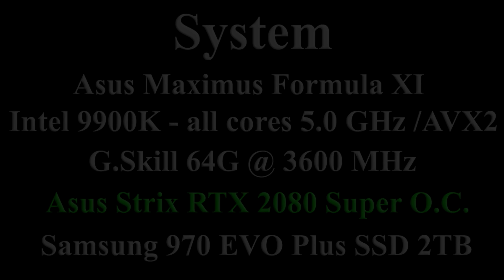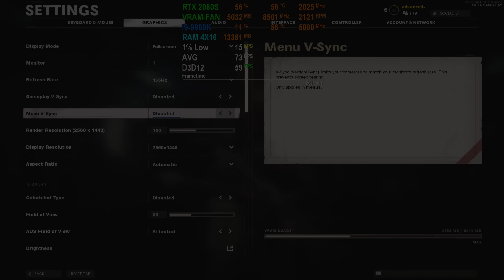COD Black Ops Cold War: RTX 2080 Super | 1440p | Max Ultra, Medium, Low Settings | FPS PC Gameplay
Call of Duty Black Ops Cold War Beta: RTX 2080 Super | 1440p | Max Ultra, Medium & Lowest Settings | FPS Benchmark Gameplay (Windows 10 Build 2004)(Nvidia Driver 456.71)